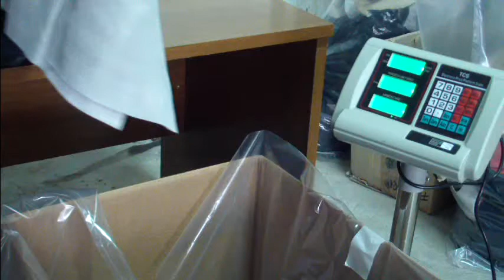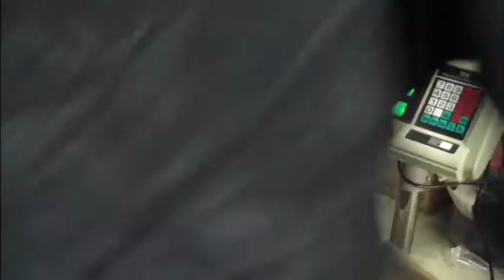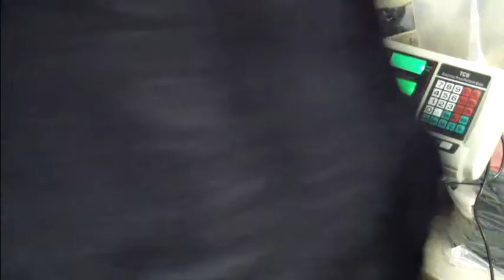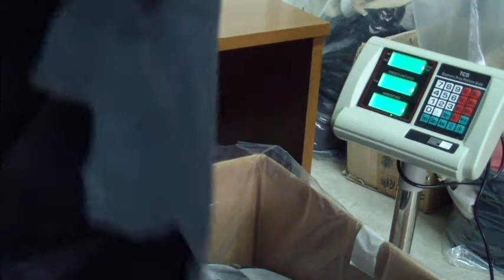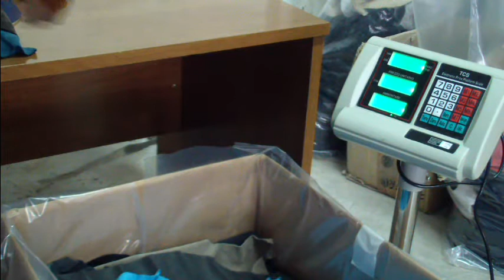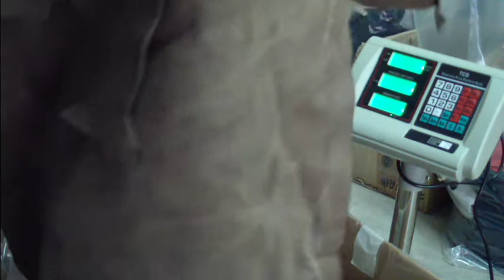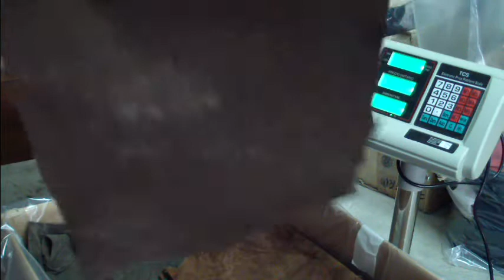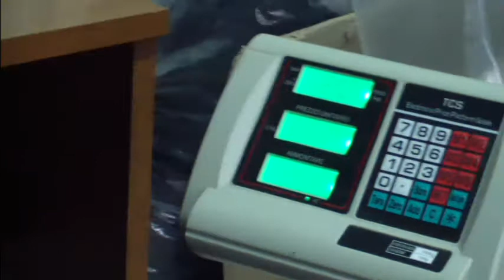AA271 Велюрный спилок КРС/Пол шкуры